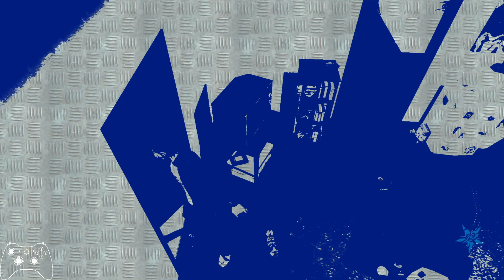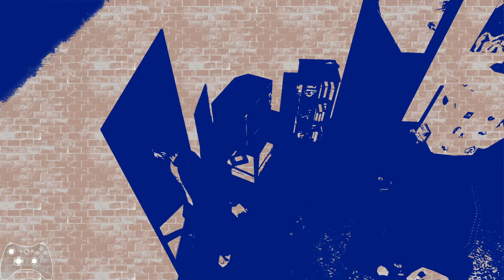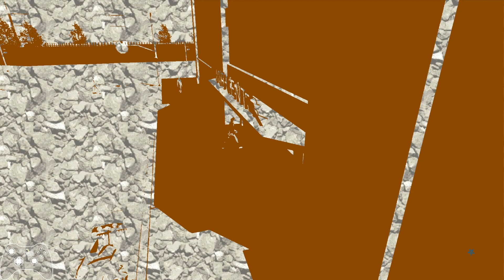That's A Lot Of Damage! | No More Heroes 1 Part 2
Hi guys! This is the second part of my No More Heroes 1 playthrough.